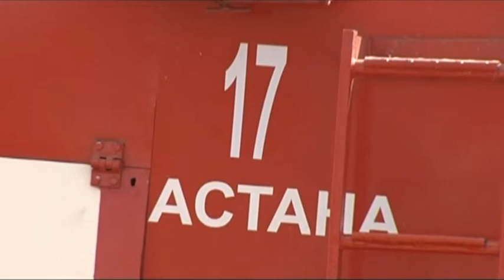Астана саяжайларында үй тонаушылар мен өрт көбейді (20.06.1.6)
Жыл басынан бері мұндай 25 оқиға тіркеліпті. Қаланың оң жағалауындағы бұл үйлерді көбіне үйсіз-күйсіз жүрген қаңғыбас адамдар мекен етеді.  От тұтатып,  ас әзірлеп, шаруалары біткен соң, сол күйінде тастап кетеді. Мұндай жаңалықты  төтеншеліктер таратты.